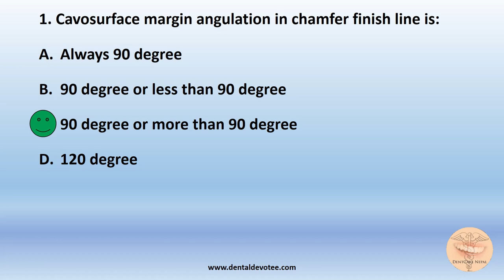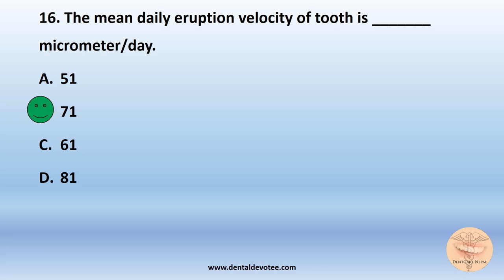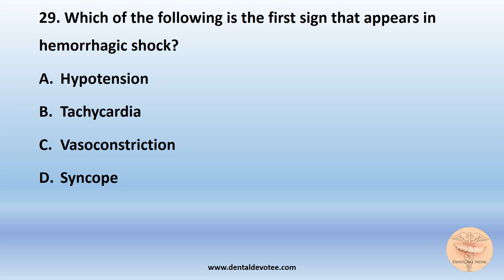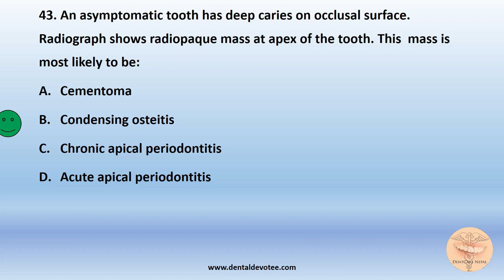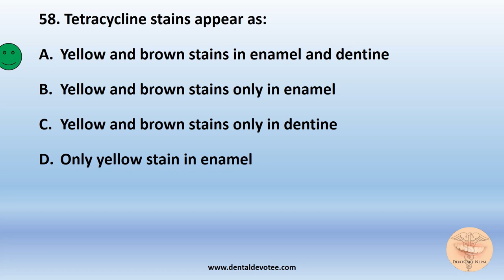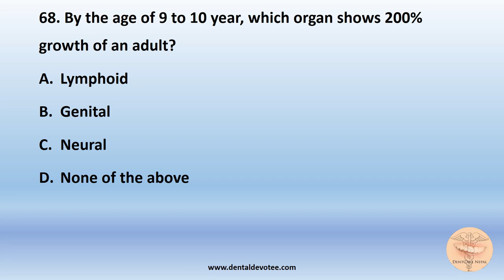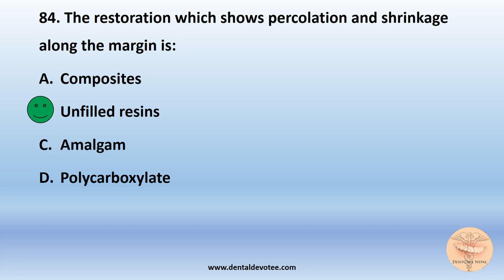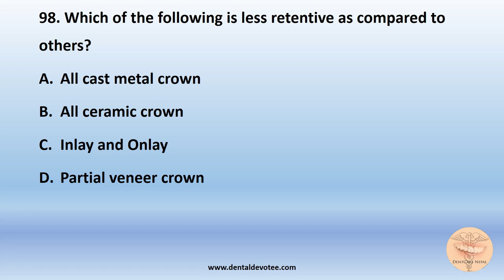Technical Police Inspector - Lok sewa Aayog 2078 - BDS Dental Surgeon Past Dental MCQs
CORRECTION: 5:55 Question No. 22. B Longitudinal Study is the correct answer.

Real Exam Questions from Lok sewa Aayog Exam for Technical Police Inspector - BDS Dental Surgeon 2078 BS

Sometimes there is Vacancy for Dental Surgeon at Nepal Police. Check their website and know more about the exam dates and curriculum.